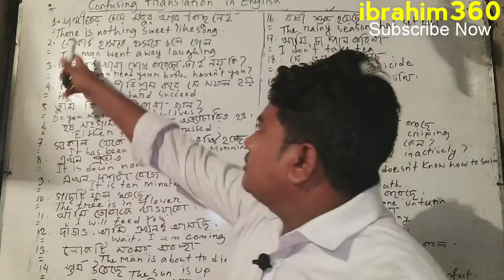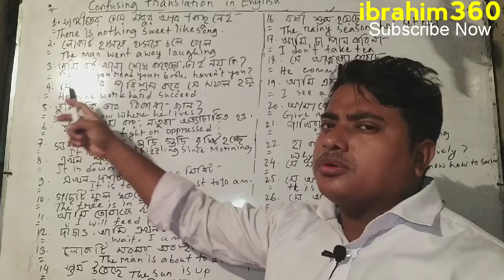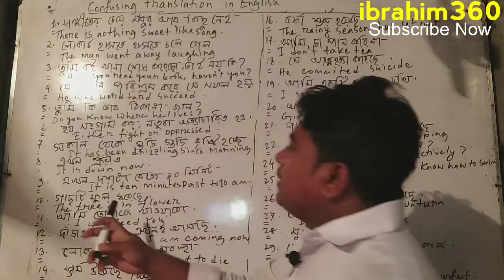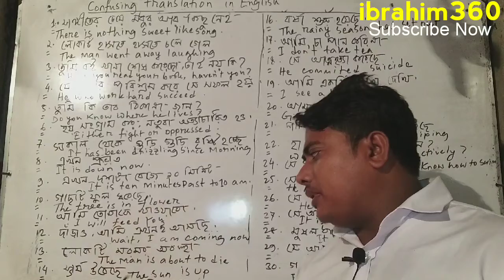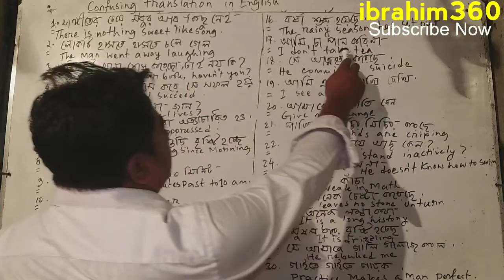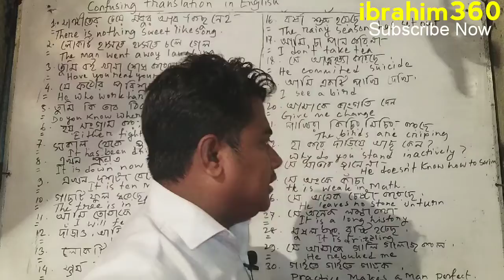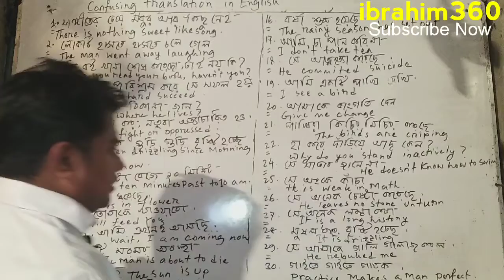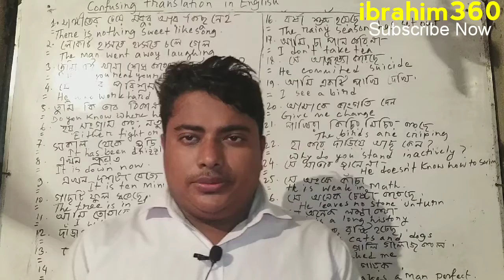Confusion_in_Translation// Translation_bangali_to_English//lesson-1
In this video, you will get solutions to translate Bangla sentence into English. we have some confusion when you convert Bangla sentence to English sentence.
 I hope this video helps you to convert Bangla sentence into English and you can remove your confusion in translating in kind of sentence.